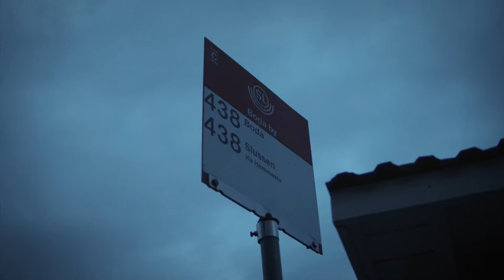Snowfall Freestyle* (Official Music Video)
Snowfall Freestyle* - Written, Produced & Performed by KiLLOWEN